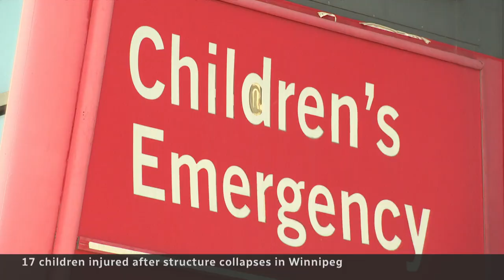Winnipeg students, teacher injured in incident during school trip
Seventeen Grade 5 students and a teacher were sent to hospital after an elevated walkway collapsed at Winnipeg’s historic Fort Gibraltar. Some children were on the platform when it gave way, while the teacher and two other students were below.